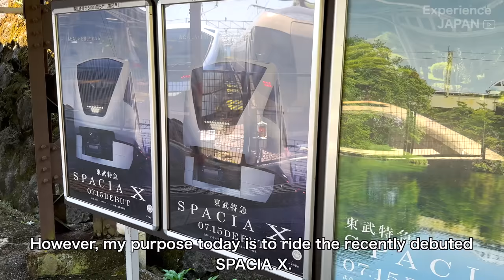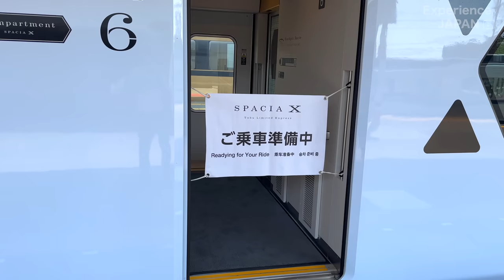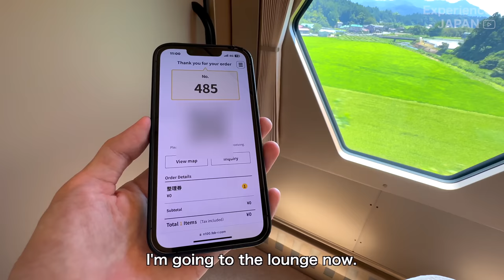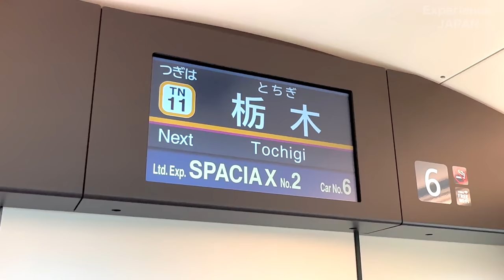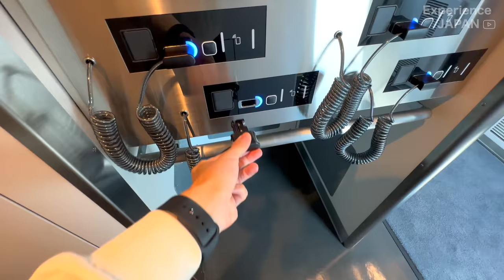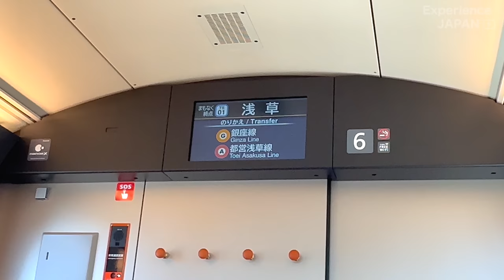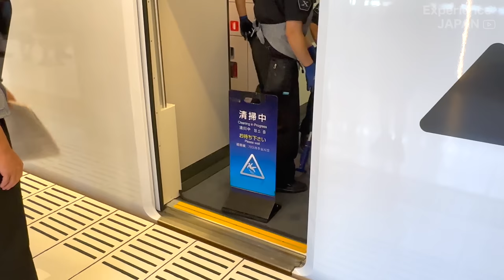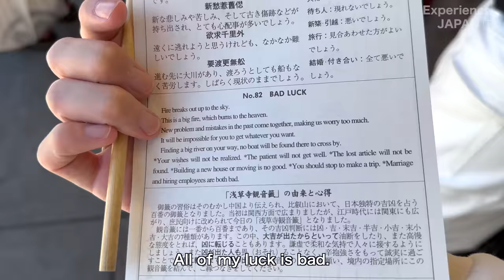Train or Hotel? Exploring the Ultimate Comfort of Japan's Cockpit Suite! : Spacia X 🚄 ✨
I took a ride in the luxurious private room called the Cockpit Suite on Japan's latest train, Spacia X.
The private room of this Cockpit Suite is 11 square meters, the largest on a Japanese private railway express train, providing a very spacious area.